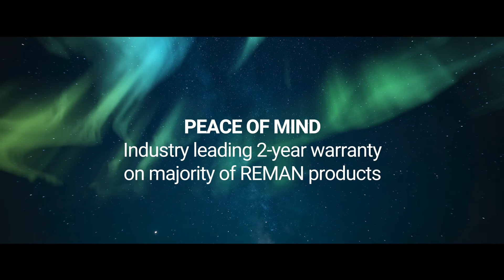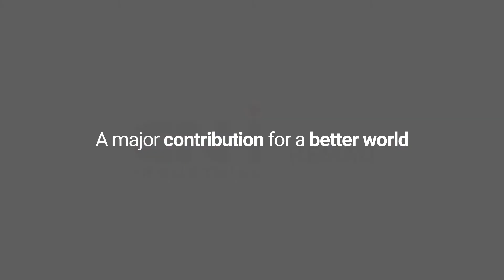CNH Industrial REMAN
Give your old component a second life. As CNH Industrial REMAN, we regenerate components and we offer to customers a range of remanufactured spare parts, in line with circular economy approach. With sustainability at the forefront of our remanufacturing process, we could not be more excited to join the celebration of RemanDay2023 and underlining REMAN effort to preserve the world for the next generation